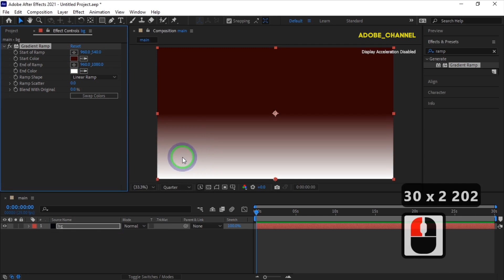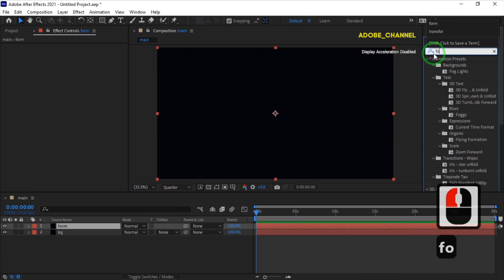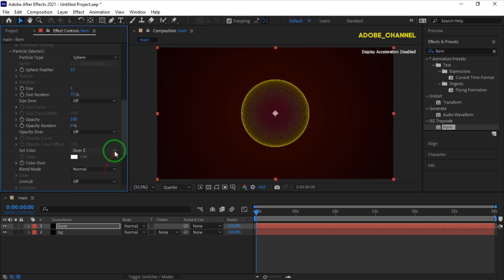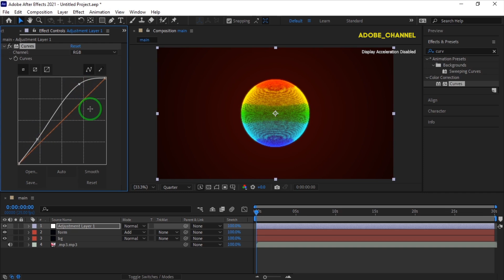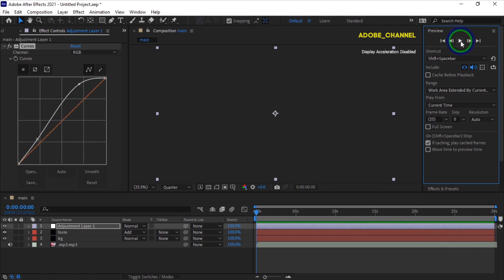The Surprising Truth About Creating Audio React in After Effects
In this After Effects tutorial, we will make a beautiful audio react. This is done by the trapcode form plugin, and we will make a colored ball with particles that will change into different shapes under the effect of music. You can use it to listen to music. I hope you like this tutorial.

After Effects Tutorial_  Create Audio React with Trapcode Form in After Effects.